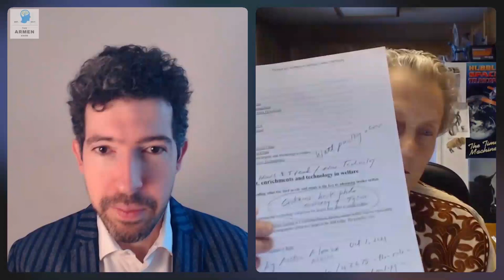378: Temple Grandin | Using Pictures, Patterns, And Abstractions To Understand In "Visual Thinking"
Joining us on episode 378 is Dr. Temple Grandin, author of Visual Thinking: The Hidden Gifts of People Who Think in Pictures, Patterns, and Abstractions. Dr. Grandin is a designer of livestock handling facilities and a Professor of Animal Science at Colorado State University. Facilities she has designed are located in the United States, Canada, Europe, Mexico, Australia, New Zealand, and other countries. In North America, almost half of the cattle are handled in a center track restrainer system that she designed for meat plants. Curved chute and race systems she has designed for cattle are used worldwide and her writings on the flight zone and other principles of grazing animal behavior have helped many people to reduce stress on their animals during handling.

She has also developed an objective scoring system for assessing handling of cattle and pigs at meat plants. This scoring system is being used by many large corporations to improve animal welfare. Other areas of research are: cattle temperament, environmental enrichment for pigs, reducing dark cutters and bruises, bull fertility, training procedures, horse perception of novel objects, and effective stunning methods for cattle and pigs at meat plants.

She obtained her B.A. at Franklin Pierce College and her M.S. in Animal Science at Arizona State University. Dr. Grandin received her Ph.D in Animal Science from the University of Illinois in 1989. Today she teaches courses on livestock behaviour and facility design at Colorado State University and consults with the livestock industry on facility design, livestock handling, and animal welfare. She has appeared on television shows such as 20/20, 48 Hours, CNN Larry King Live, PrimeTime Live, 60 Minutes, the Today Show, and many shows in other countries.

In 2010, Time Magazine named her one of the 100 most influential people. Interviews with Dr. Grandin have been broadcast on National Public Radio and she has a 2010 TED Lecture titled "The World Needs ALL Kinds of Minds." She has also authored over 400 articles in both scientific journals and livestock periodicals on animal handling, welfare, and facility design. She is the author of "Thinking in Pictures", "Livestock Handling and Transport," "Genetics and the Behavior of Domestic Animals," "Guide to Working with Farm Animals," and "Humane Livestock Handling." Her books "Animals in Translation" and "Animals Make Us Human" were both on the New York Times best seller list. "Animals Make Us Human" was also on the Canadian best seller list. Her latest book, Calling All Minds, was a New York Times best seller for middle school students.

Her life story has also been made into an HBO movie titled "Temple Grandin, staring Claire Danes," which won seven Emmy awards and a Golden Globe. The movie shows her life as a teenager and how she started her career. In 2017, she was inducted into The Women's Hall of Fame and in 2018 made a fellow by the American Association for the Advancement of Science. She was named as one of the top 10 Best College Professors in 202 by CEO Magazine.